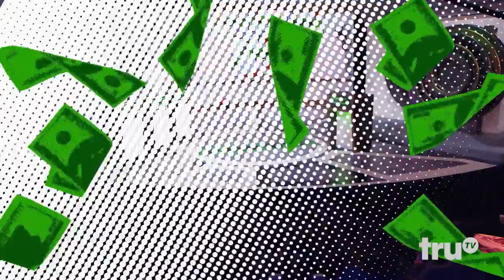Paid Off with Michael Torpey - The Story Behind Paid Off with Michael Torpey | truTV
It took an underpants commercial to help Michael Torpey pay off his student debt. Now he wants to help others pay their debt with his new game show.